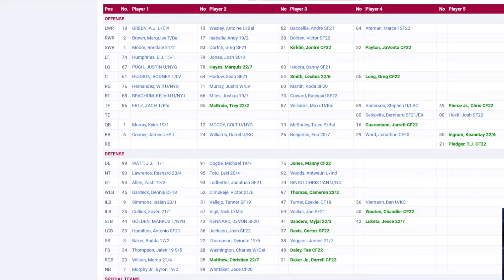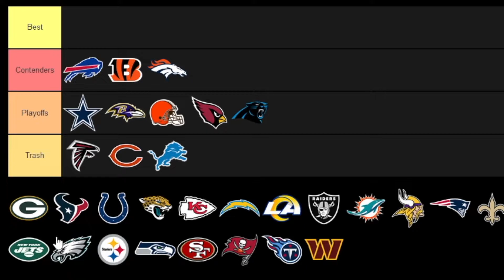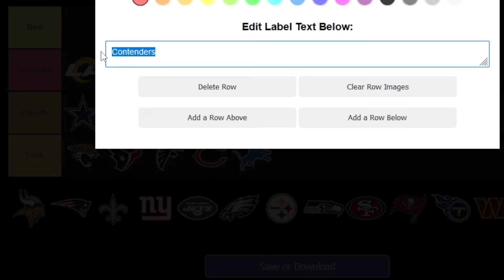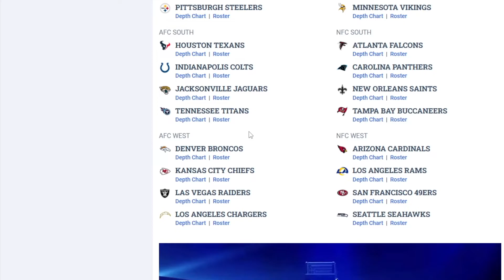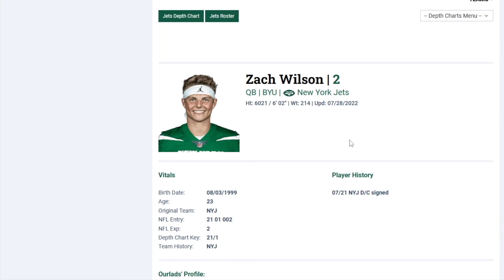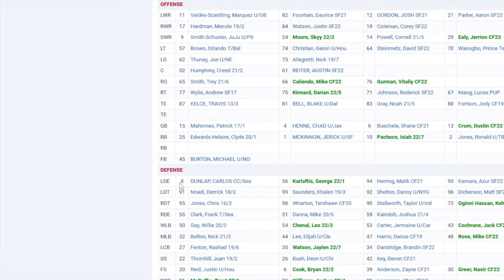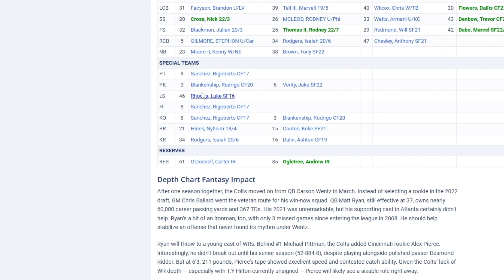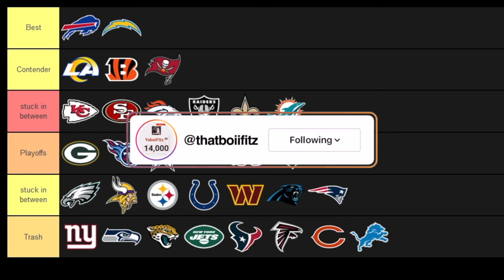Ranking Every NFL Team... (the Best NFL Team Tier List)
100 likes for more ...